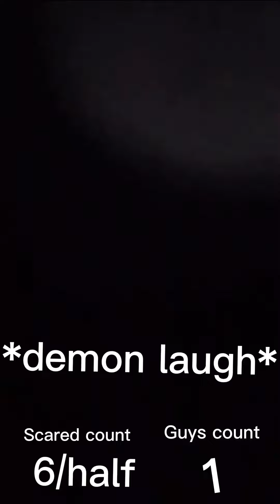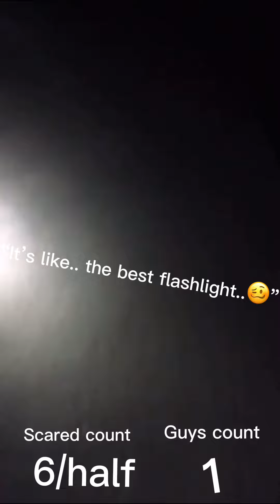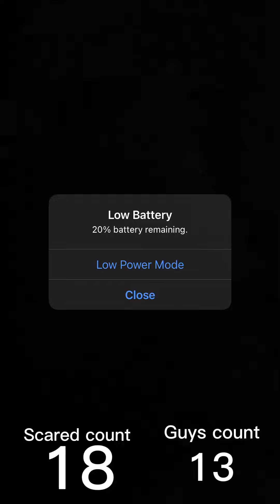Reacting to “going to an abandoned place” (an old video of mine)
It’s so cringy.. in fact, I probably said “oh my gosh!” More than scary..